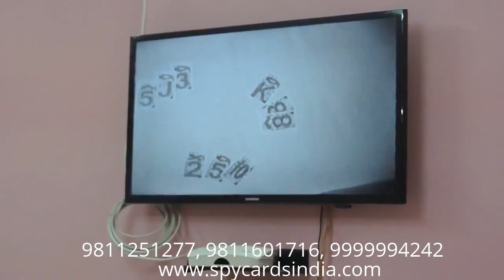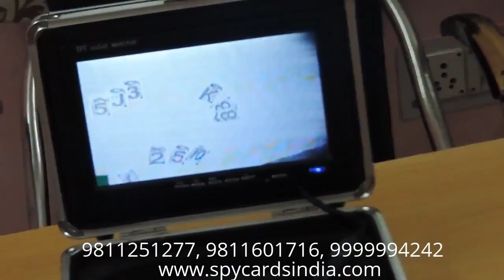Playing Cards Cheating Device In Fancy Light fitted with Black Box Camera in Rajahmundry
Playing Cards Cheating Device In Fancy Light fitted with Black Box Camera in Rajahmundry,Playing Cards Cheating Device In Fancy Light Playing Cards Cheating Device In Fancy Light fitted with Black Box Camera in Rajahmundry Suitable For Room 5 Star Hotels And Offices And Guest House Perfect Device For Cheating Playing Cards, Spy Cheating Playing Cards Device, Teen Patti, Andhar bahar , Flash, Maang Patta, Gambling, Marked Playing Cards in Rajahmundry India.